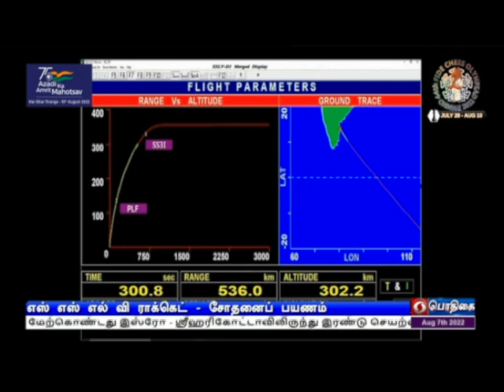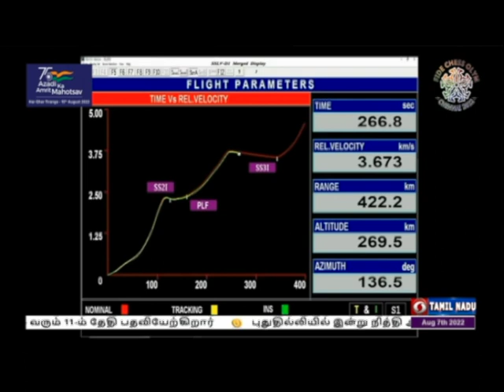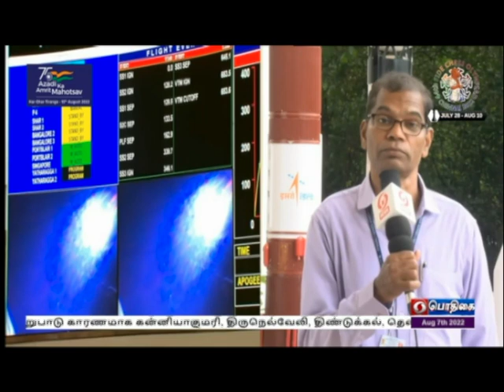எஸ் எஸ் எல் வி ராக்கெட்-சோதனைப் பயணம்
எஸ் எஸ் எல் வி-யின் முதலாவது சோதனை பயணத்தை மேற்கொண்டது இஸ்ரோ - ஸ்ரீஹரிகோட்டாவிலிருந்து  இரண்டு செயற்கைக்கோள்களுடன் ராக்கெட் விண்ணில் செலுத்தப்பட்டது.